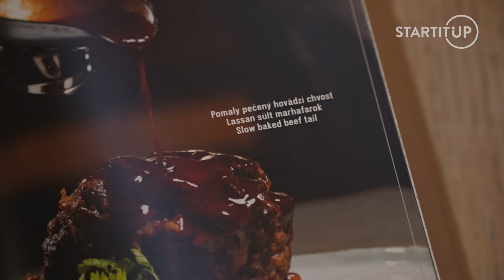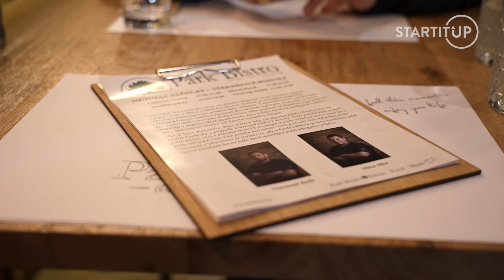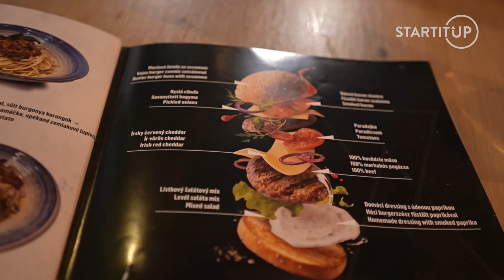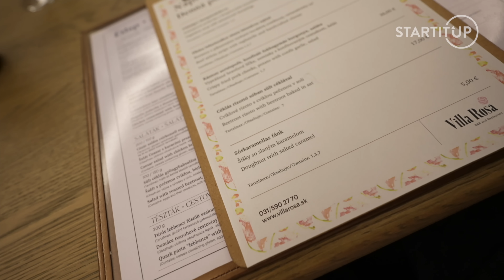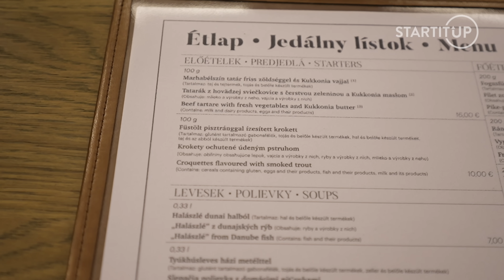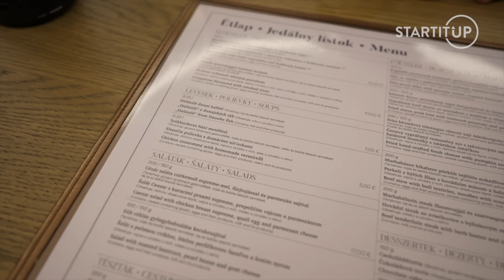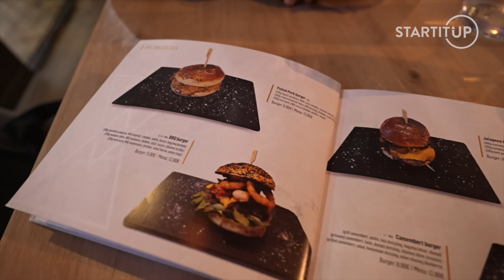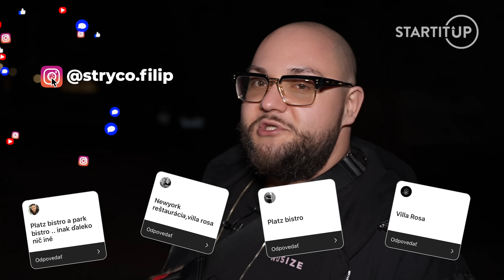Strýc Food: Kriminálna minulosť mesta kontrastuje s kvalitou gastra. Toto sú majstri svojho remesla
Strýco spolu s Jurajom pre teba otestovali 4 najlepšie prevádzky v Dunajskej Strede, ktoré ste im doporučili vy, naši diváci. Jedna zo 4 prevádzok svojou kvalitou vôbec nezapadá do lokality, kde sa nachádza, ale za to získala nečakane vysoké hodnotenie.

Aké sú ceny porcií v najlepšej reštaurácii v Dunajskej Strede? V ktorom meste južného Slovenska nájdeš brutálne bistro priamo na futbalovom štadióne? Kde v Dunajskej Strede si dopraješ romantiku spolu s úžasnou kuchyňou? Kde v blízkosti Bratislavy nájdeš vyhrotenú kuchyňu za prijateľné ceny?

To všetko a ešte oveľa viac sa dozvieš v najnovšom diele Strýc Food.
Sleduj! 😎

Môžeš sa tešiť na ešte viac dielov našej známej gastro relácie Strýc Food so Strýcom Filipom.

Poteš svojich blízkych našou Strýc Food zásterou alebo tričkom so zajícom🐰 😊

Ak chceš vidieť nové epizódy Strýc Food ako prvý, sleduj náš web

Chceš ochutnať prevádzku podľa Strýc Food? Klikni na tento link 👉🏻
a nájdi si tú svoju 🤩

00:00 - ÚVOD
00:35 - New York Coffee & Restaurant
02:18 - Park Bistro
05:02 - PLATZ - Bistro & BAR
07:38 - Villa Rosa
13:32 - HODNOTENIE
15:57 - ZÁVER